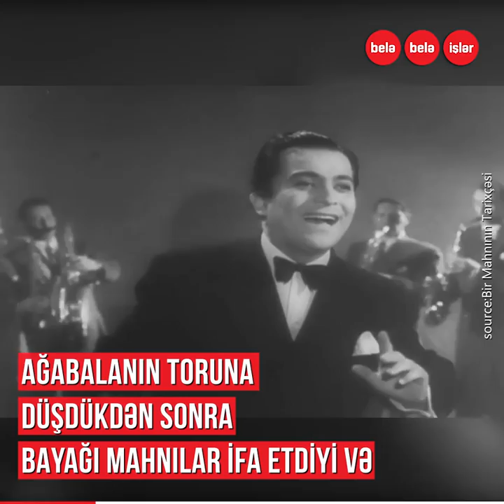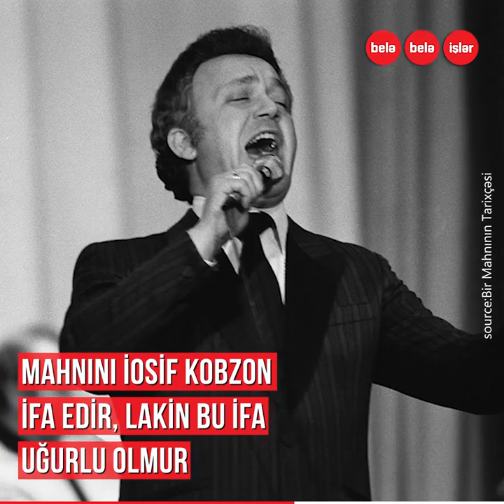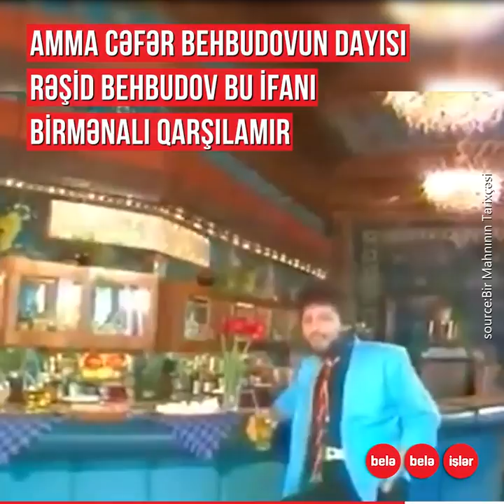"Zibeydə" mahnısı necə yarandı?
Azərbaycan estradasının ən sevimli mahnılarından biri "Zibeydə"...
Tofiq Quliyev bu mahnını hansı məqsədlə yazmışdı?
1978-ci ildə İosif Kobzon mahnını niyə oxuyur?
Müslüm Maqomayev "Zibeydə"ni nə vaxt səsləndirir?
Rəşid Behbudov bu mahnını oxuyan kimə etiraz etmişdi?

P.S Videonun hazırlanmasında "Bir mahnının tarixçəsi"ndən istifadə edilib